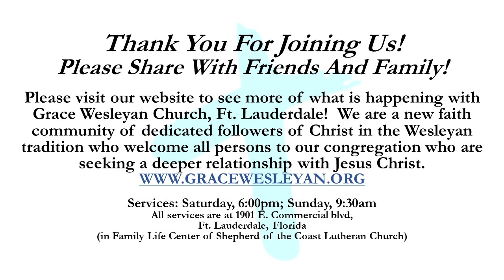Nov 25 23 Sermon only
"The King's Work"  Matthew 25:31-46